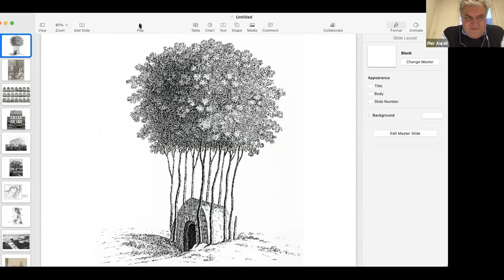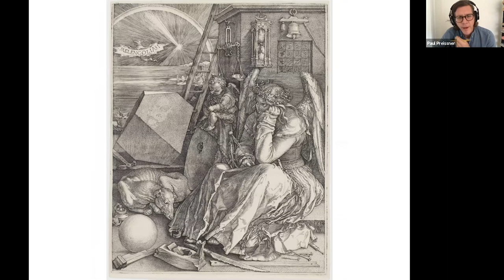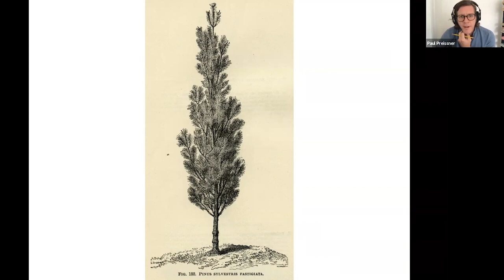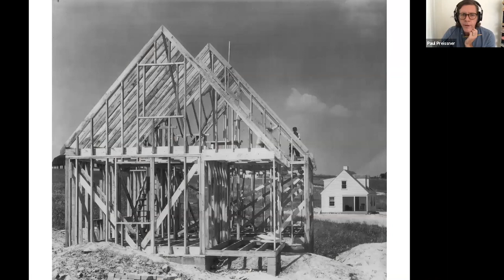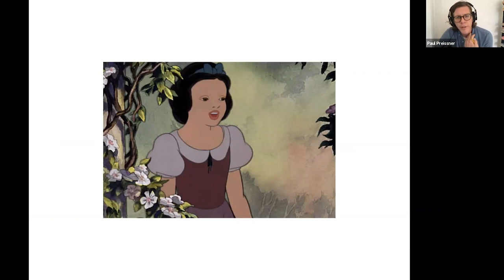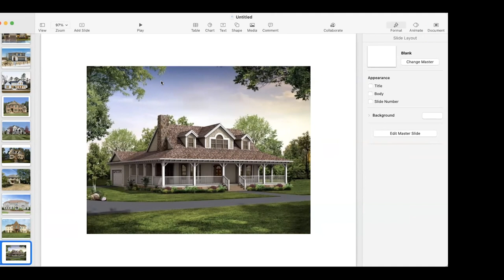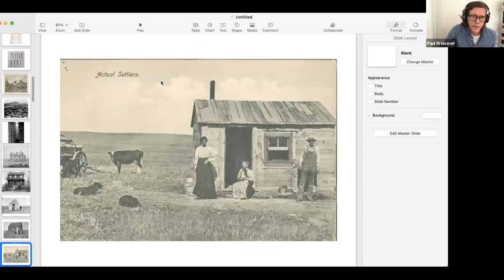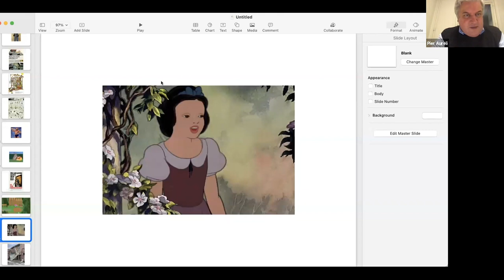God is in the Detail - Paul Preissner: The American Superficial - PART 9/12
Architecture tends to focus on the exotic at the expense of the ordinary. In the case of wood framing, the lack of disciplinary prestige comes from the exact same characteristics that make it so prevalent: it’s cheap and easy. This quality has enabled framing to become the predominant structure underneath the American built landscape. You cannot buy a better (or worse) 2x4. There is only one kind. It is this fundamental sameness which paradoxically underlies the American culture of individuality, flattening all our superficial differences and exposing the boundless narcissism of which we spend our money on to imagine ourselves as all different.

Paul Preissner is an architect and teacher. He runs Paul Preissner Architects, which is located in Oak Park, and he and Paul Andersen are the commissioners and curators of the Pavilion of the United States at the 17th International Architecture Exhibition – la Biennale di Venezia. Paul is the author of Kind of Boring: Canonical Work and Other Visible Things Meant to Be Viewed as Architecture, to be published this fall by Actar.